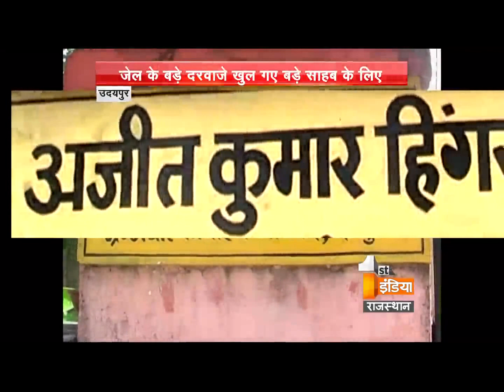Singhvi entered the jail in his official government car | Dial 100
Through investigation it had been discovered that the entire case was planned and ran by the mastermind Ashok Singhvi. The biggest bribery case of the state had raised many questions on the department and all the officials. Now further the bank accounts of Singhvi and other accused.
Two senior officials of the mining department were caught in alleged bribe of Rs. 2.5 Crore in what could be said as one of the biggest Anti Corruption Bureau’s raid in recent months. As per the initial information obtained from the sources, Additional Director Pankaj Gehlot (Udaipur) and Senior Mining Engineer P.R. Ameta ( Bhilwara) were detained for the alleged scandal. After the sudden trap by ACB officials from Jaipur, havoc has been created in the Mining Department. ACB is now investigating the alleged relation of Pankaj Gehlot with a businessman.
Only time will tell, what next will come out of investigation.